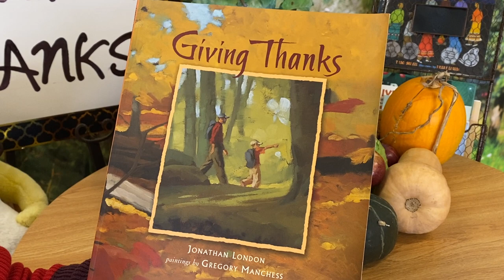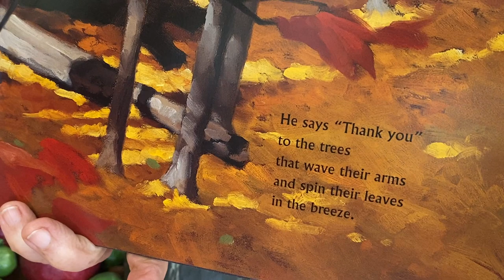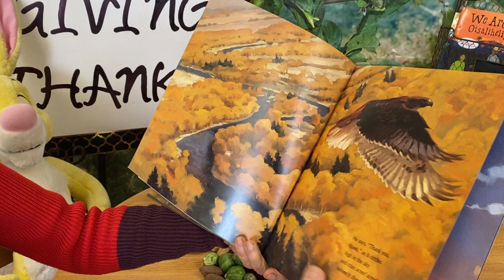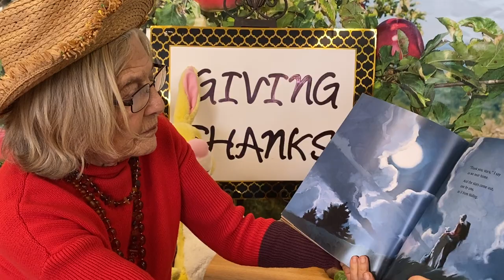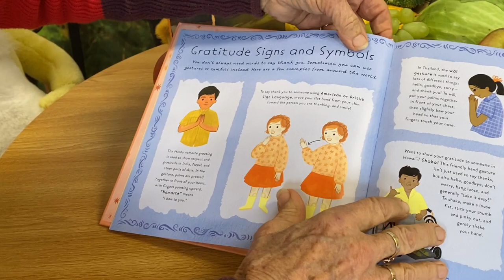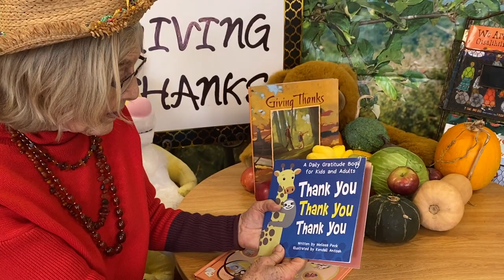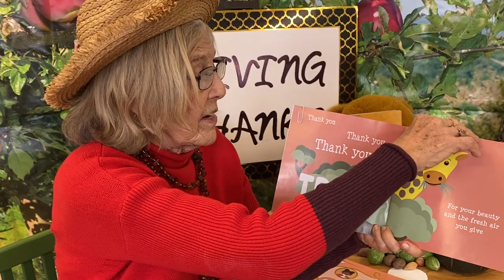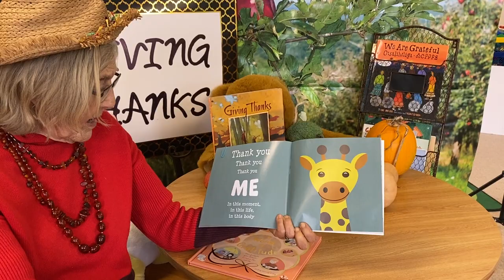Treasure Time- Mrs. Treasure reads Giving Thanks by Jonathan London, paintings by Gregory Manchess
Being Thankful is the topic of this program. First we read Giving Thanks, then we sing a Thank You Song and learn how people say thank you in other countries with hand motions and actions, from A World of Gratitude by Kelsey Garrety Riley. After trying to imitate some of these motions, we sing Raffi's Thank's A Lot  song and think of things we each are thankful for. Examples of what we can be thankful for are given from Thank You, Thank You, Thank You by Melissa Peck, illustrated by Kendall Antosh. At this time of year we sometimes give presents to people we want to thank you to, so we sing the Giving Song.